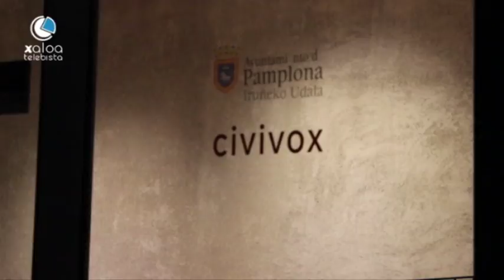Kiriketan l Kontu eta kantuak 1